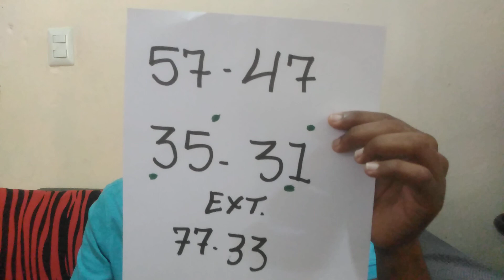numeros para hoy 14 de julio 2022, numerología, numeros fuerte para hoy 14 de julio, loterianacional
Numeros para hoy 14 de julio 2022,
Numerología, números fuerte para hoy 14 de julio, loteria nacional de hoy 14, loteria dominicana new York Florida Nicaragua Costa Rica Honduras bingo de ayer

Bendiciones